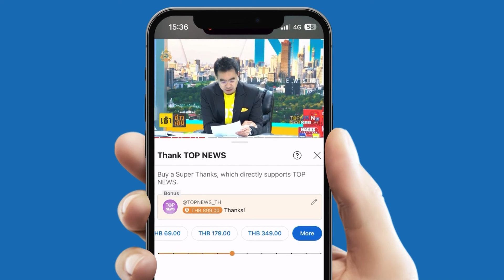“พ่อน้องเพรส” สุดทน “แม่น้องไนซ์” หนักขึ้นทุกวัน สอนลูกไร้มารยาท สักวันสังคมจะลงโทษ | TOPUPDATE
ไม่ไหวจะทน “พ่อน้องเพรส” หวดอีกรอบ “แม่น้องไนซ์” แรงขึ้นทุกวัน สอนลูกก้าวร้าว ไร้มารยาท สักวันสังคมสอนแทนจะรู้สึก